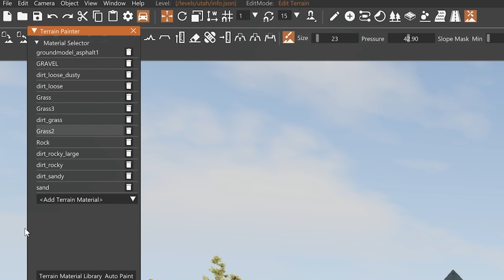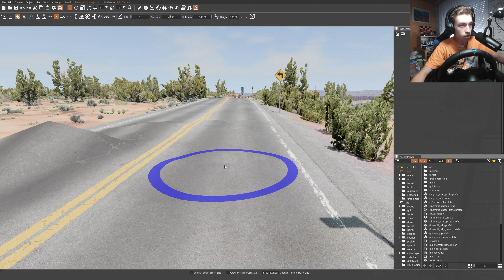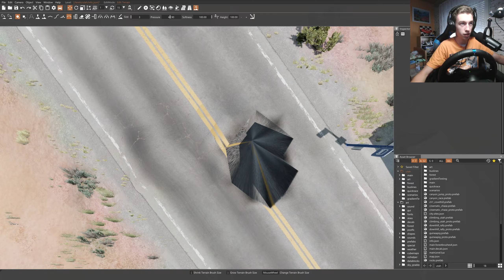SO macht IHR Potholes - BeamNG Drive Tutorial | Cars VS. Potholes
Titel des Videos: SO macht IHR Potholes - BeamNG Drive Tutorial | Cars VS. Potholes

PC Setup und andere Dinge:

Prozessor: AMD Ryzen 3950x 3,5 GHz So. AM4 WOF
Mainboard: Gigabyte X570 Aorus Elite
Grafikkarte: Zotac Gaming RTX 2070 SUPER AMP EXTREME
8 GB 256 Bit GDDR6
Arbeitsspeicher: 2x 16 GB entscheidender Rang DDR4-RAM PC3200 CL22
Kühler: Scythe Mugen 5 Rev.B Turmkühler
SSD-Laufwerk (OS): Corsair Force Series MP600 1 TB
Anderes SSD-Laufwerk: Crucial MX500 1 TB + Crucial MX500 2 TB
Andere Speicher-Laufwerke: Intenso USB 3.0 Device 1TB + Intenso Externes USB 3.0 SCSI-Festplattengerät 2 TB
Mein DVD/CD-Laufwerk: HL-DT-ST-BD-RE BH16NS55
Netzteil: Be Quiet Pure Power 11 Nicht modular 80+ Gold 500 Watt
Lenkrad: Logitech G923 mit dem Schalthebel
Monitor: AOC CQ27G2U
Monitor 2: PHILIPS FTV 24PFSS231 / 12
Monitor 3: Grundig 32 GHB 5745 LED-Fernseher
Tastatur: Razer Blackwidow Elite
Maus: Razer Deathadder V2 Pro
Boxen: Logitech Z533 Multimedia Lautsprechersystem
Spielkonsole: PlayStation 4 Pro 1TB in Schwarz
Spieleinfo:

BeamNG.drive ist ein realistisches, eindringliches Fahrspiel mit nahezu unbegrenzten Möglichkeiten. Unsere Soft-Body-Physik-Engine simuliert jede Komponente eines Fahrzeugs in Echtzeit, was zu einem realistischen, dynamischen Verhalten führt. Offizielle Website des Spiels (Sie können das Spiel dort kaufen und herunterladen)